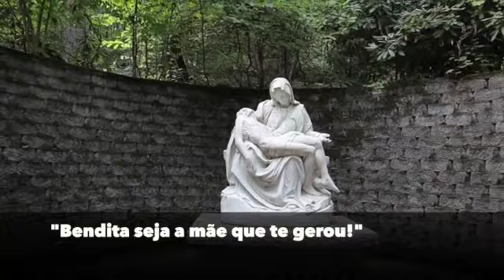De joelhos - Florbela Espanca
Florbela Espanca, batizada como Flor Bela de Alma da Conceição Espanca, foi uma poetisa portuguesa.
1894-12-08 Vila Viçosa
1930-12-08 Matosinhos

Link da Biblioteca de Aúdio:
Youtube.com/audiolibrary

De Joelhos

Bendita seja a mãe que te gerou!
Bendito o leite que te fez crescer!
Bendito o berço aonde te embalou
A tua ama pra te adormecer!

Bendito seja o brilho do luar
Da noite em que nasceste tão suave,
Que deu essa candura ao teu olhar
E à tua voz esse gorjeio de ave!

Benditos sejam todos que te amarem!
Os que em volta de ti ajoelharem
Numa grande paixão, fervente, louca!

E se mais que eu, um dia, te quiser
Alguém, bendita seja essa mulher,
Bendito seja o beijo dessa boca!

Livro de Mágoas 1919